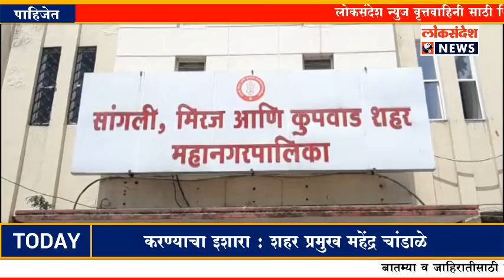१७ खोकी धारकांचे पुनर्वसना येत्या ७ दिवसात करा अन्यता आंदोलन करण्याचा इशारा : महेंद्र चाडाळे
वारणाली रेल्वे फाटक येथिल १७ खोकी धारकांचे पुनर्वसना येत्या ७ दिवसात करा अन्यता आंदोलन करण्याचा इशारा : शहर प्रमुख महेंद्र चांडाळे